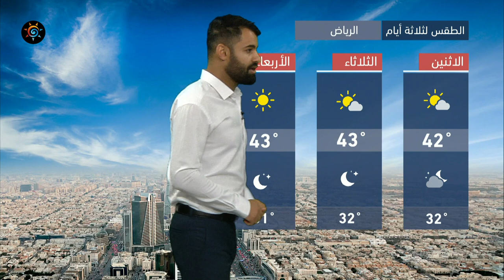طقس العرب - السعودية | النشرة الجوية الرئيسية | الأحد 15-8-2021